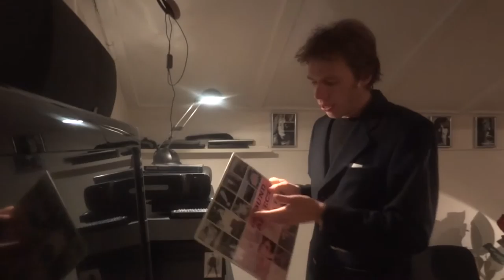Vinyl Finds #37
The Jam: Sounds Effects
Doe Maar: 4us
More items (Daphne Dekkers is on the picture I believe)